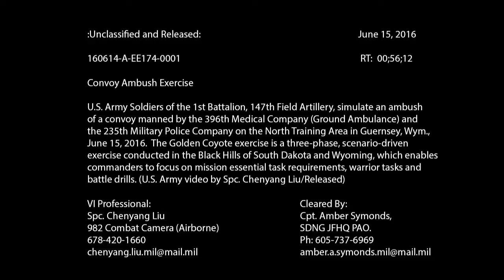160615-A-EE174-001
U.S. Army Soldiers of the 1st Battalion, 147th Field Artillery, Bravo Battery, simulate an ambush of a convoy manned by the 396th Medical Company (Ground Ambulance), Army Reserve, and the 235th Military Police Company, South Dakota Army National Guard, on the North Training Area in Guernsey, Wyo., June 15, 2016. The Golden Coyote Exercise is a three-phase, scenario-driven exercise conducted in the Black Hills of South Dakota and Wyoming, which enables commanders to focus on mission essential task requirements, warrior tasks and battle drills. (U.S. Army video by Spc. Chenyang Liu/Released) [779R6AP_NOXRJ32OS_fc.mov]